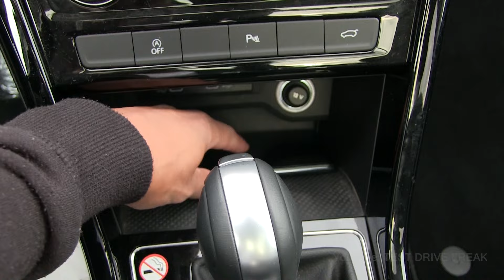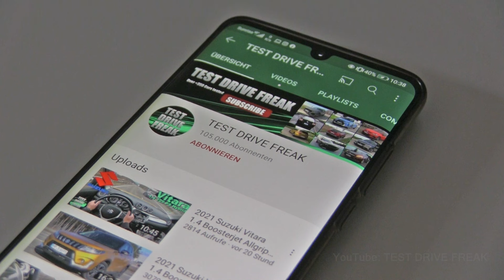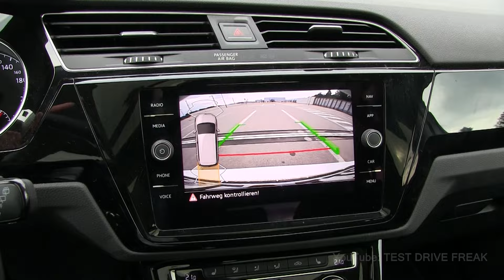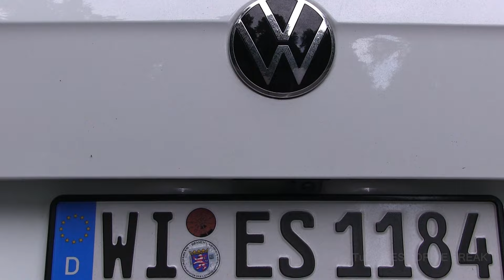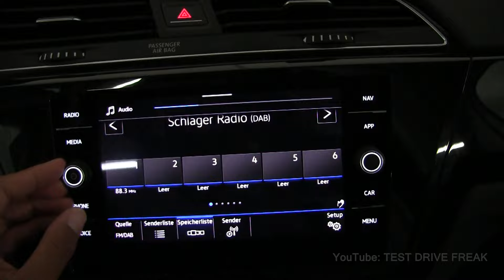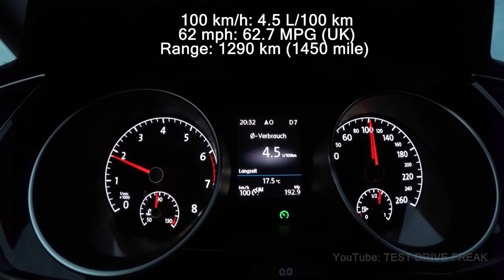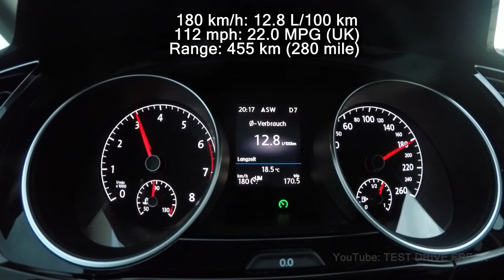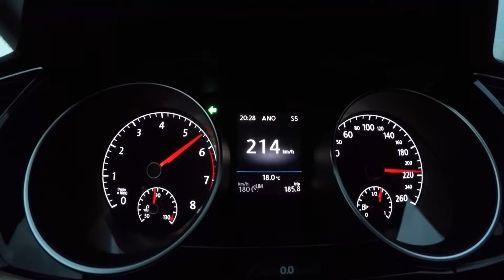2021 Volkswagen Touran 1.5 TSI ACT (150 PS) TEST DRIVE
2021 Volkswagen Touran 1.5 TSI ACT
110 kW / 148 HP / 150 PS
1.5L Turbo Petrol Engine
1498 cm3 / 91.4 CUI
4-Cylinder
250 Nm / 184 ft-lb
7-Speed Automatic DSG